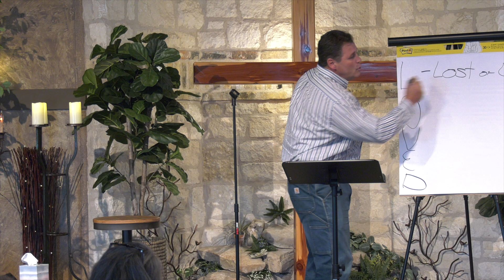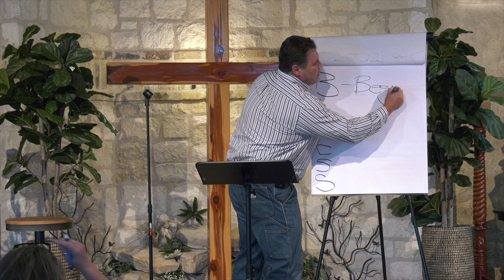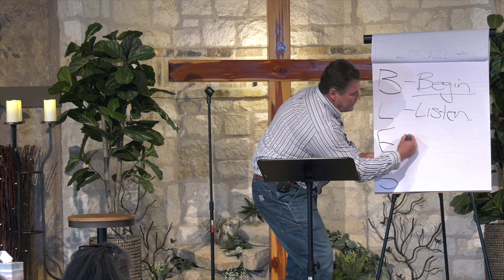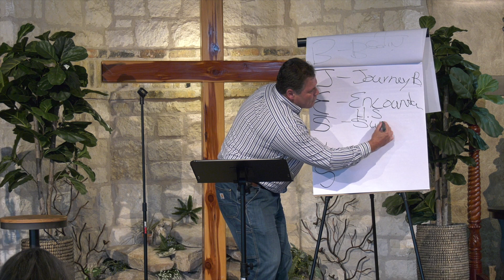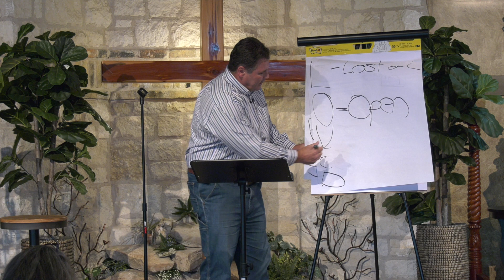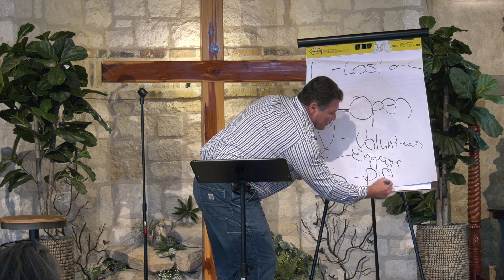4 Steps to a life you've always wanted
Sunday 8/6 Past Andries Enslin. The vision of Rhythm of Grace. What you can expect from Rhythm of Grace.